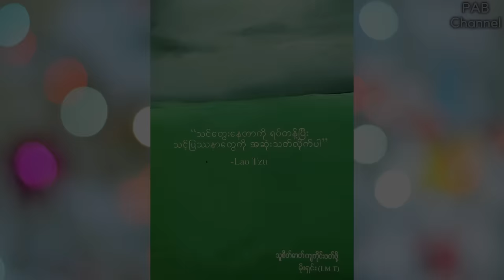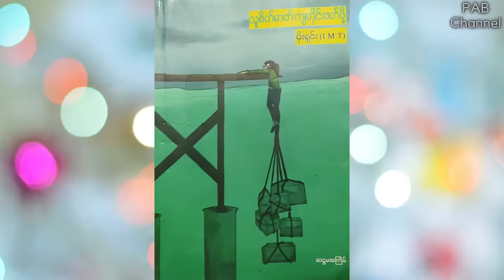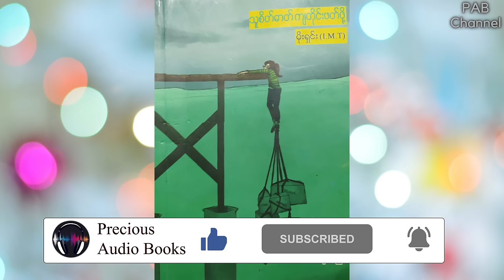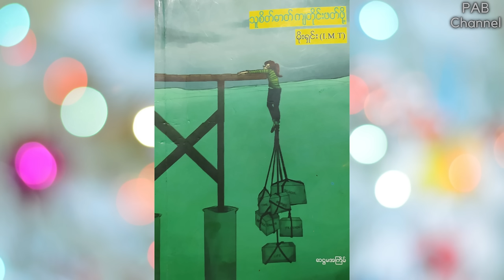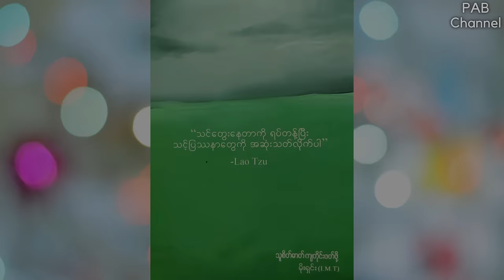သူစိတ်ဓာတ်ကျတိုင်းဖတ်ဖို့ - မိုးရှင်း(IMT)| အစ-အဆုံး | အသံစာအုပ်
ကျွန်တော်တို့ Channel မှ ဗဟုသုတဖြစ်စေမည့်၊ အသိအမြင်ကြွယ်၀စေမည့်၊ စိတ်ခွန်အားဖြစ်စေမည့်၊ စာအုပ်များကို အပတ်စဥ် တင်ဆက်ပေးသွားမှာ ဖြစ်ပါတယ်။

Precious Audio Books Channel ကို အားပေးကြသော ညီအစ်ကို မောင်နှမများ၊ အကို အမများ အားလုံး မင်္ဂလာပါ
ဒီ Channel မှာ Videos အသစ်များ မတင်နိုင်ရင်လဲ နားလည်ပေးဖို့ မေတ္တာရပ်ခံပါတယ်။ အားပေးမှုအတွက် ကျေးဇူး အထူးပင်တင်ရှိပါတယ်။